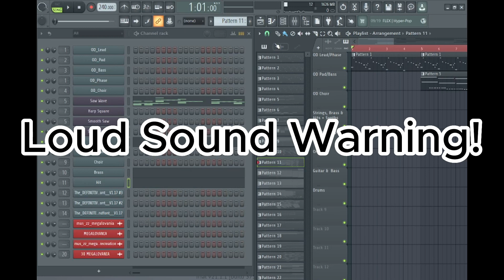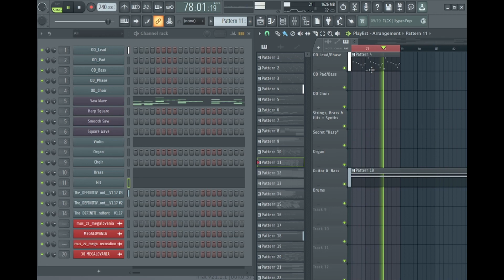"You can't ruin Toby Fox's songs"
Every time I see an [Undertale Song] but [Insert thing that's different] video the top comments are always just "No matter how hard you try you can't ruin Megalovania", which one, is annoying imo, and two, guess what, I'm here to say you can ruin Toby's songs, and it's not even that hard people just aren't trying at all.

If you think any part of this sound REMOTELY good you need to get your ears checked.

No you can't use this in your "original" AU, don't ask.